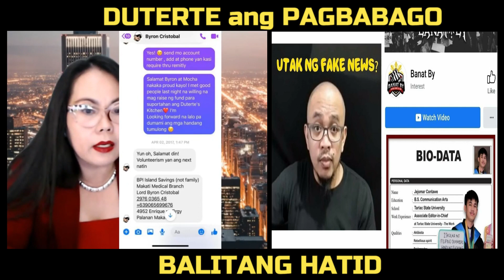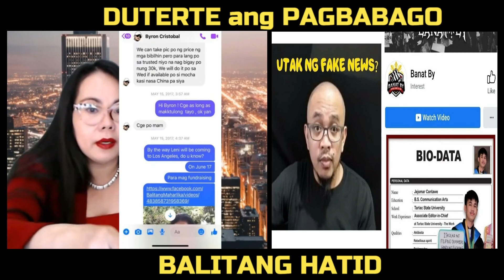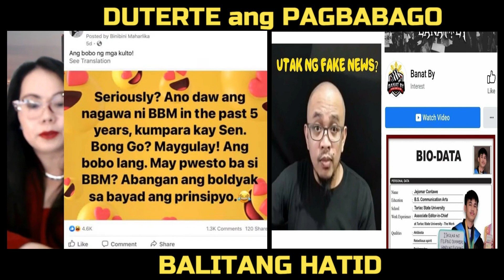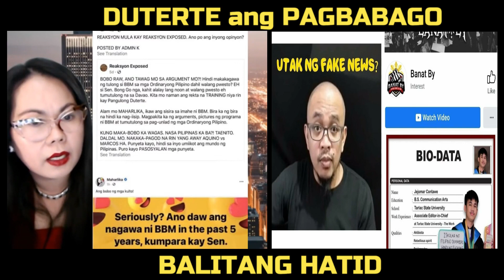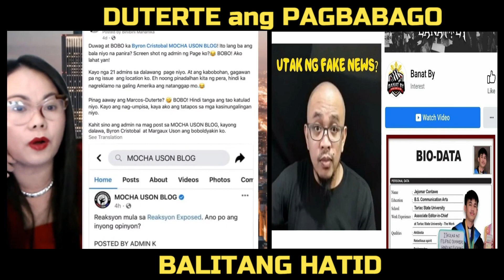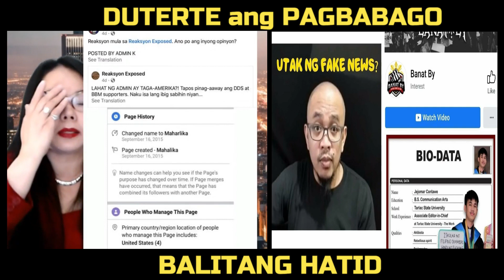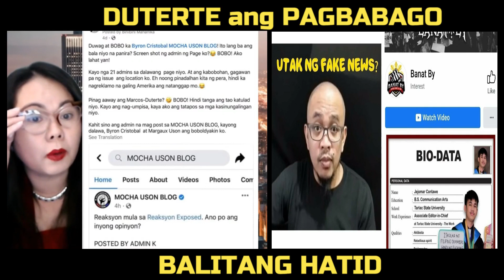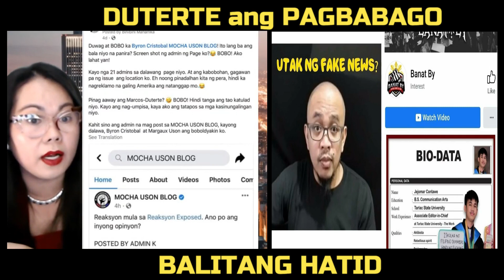JUST IN: MAHARLIKA AT BANAT BY NGSAGUTAN SA SOCMED TINAWAG NA WALANG BAYAG AT MANLOLOKO!